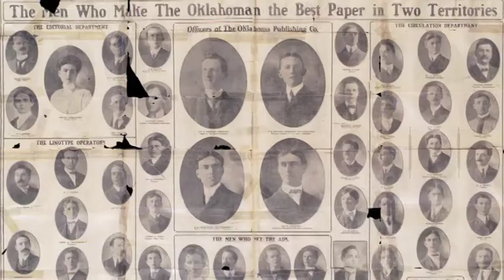Gaylord Family Tribute & Thank You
Student-created video to thank the Gaylord family of Oklahoma City for their generous support of the Gaylord College of Journalism and Mass Communication at the University of Oklahoma.

Video produced by Adriana Knight.